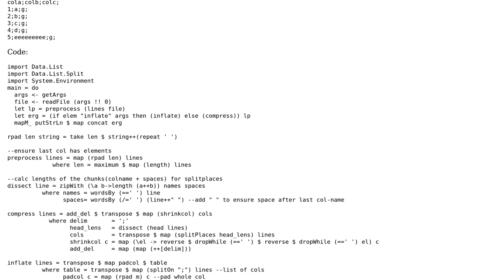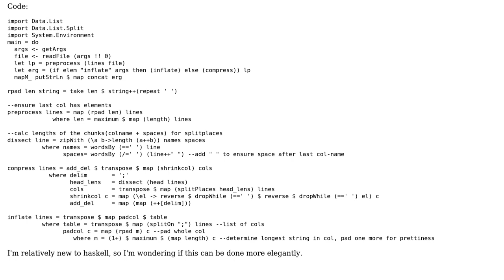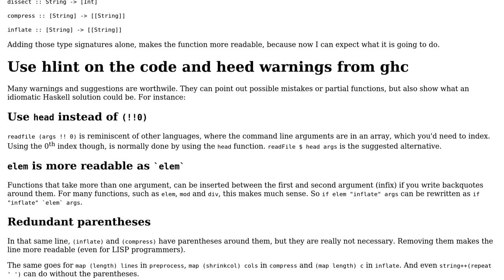Code Review: Convert data back-and-forth between CSV files and pretty-print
With thanks & praise to God, and with thanks to the many people who have made this project possible! | Content (except music & images) licensed under CC BY-SA | Music | Images & others | With thanks to user user2740 user Quill user joranvar and the Stack Exchange Network Trademarks are property of their respective owners. You are responsible for your own actions.